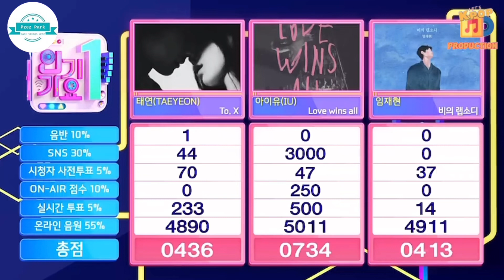IU - Love Wins All 3rd win on Inkigayo today